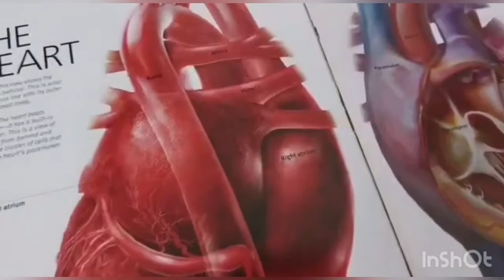Ep 174 | Black Fungus Drink | Drink To Unclog The Blood Clots | 紅枣黑木耳茶 | Orel Chua